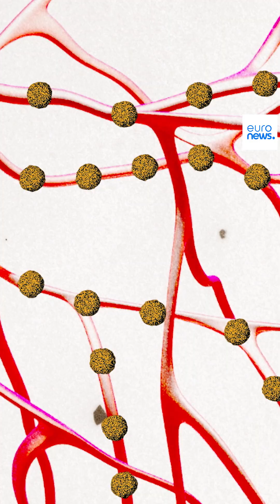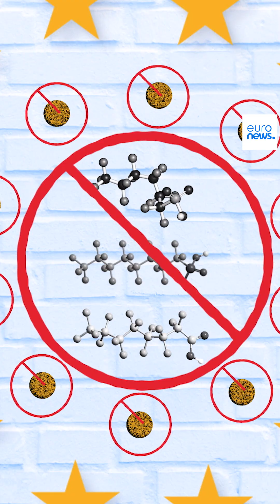What are PFAS? | Explainer - EP1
What do we know about PFAS, the chemicals responsible for ‘forever’ pollution?

Here’s an explainer.